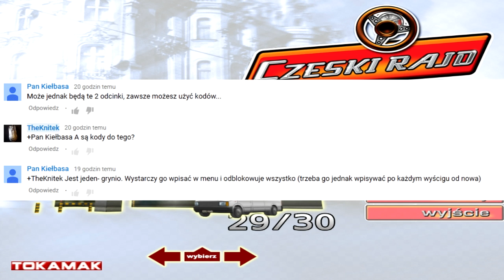Zagrajmy w Czeski Rajd #29